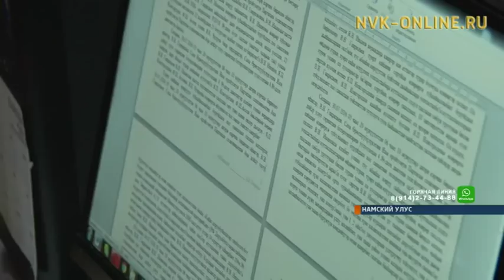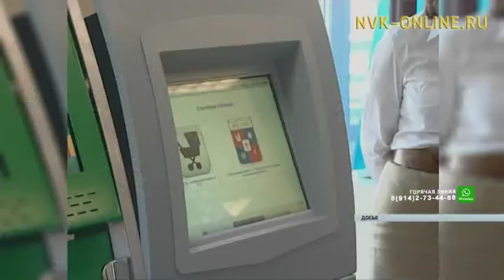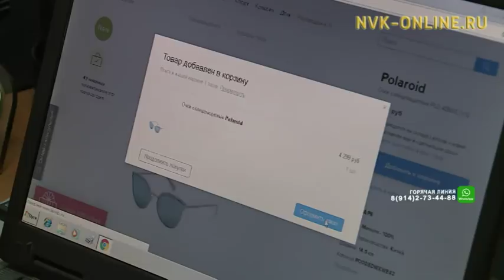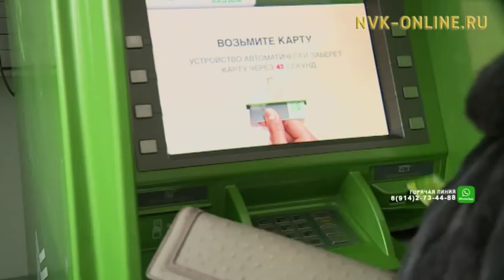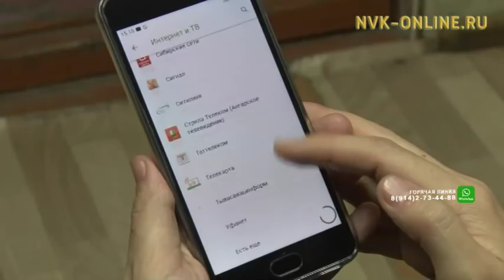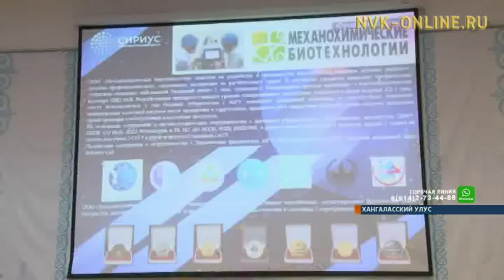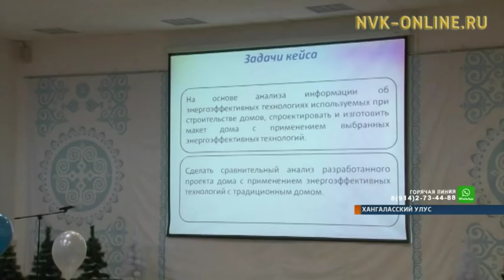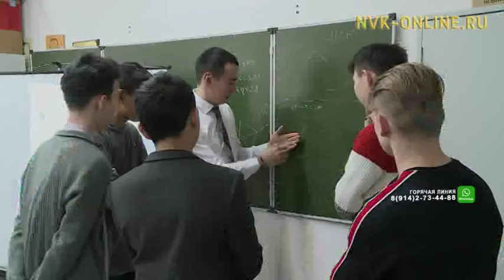Информационная программа «Якутия». Выпуск 15.01.2018 в 19:00